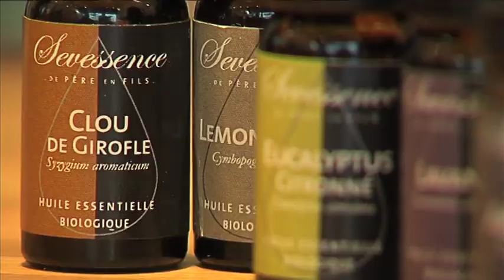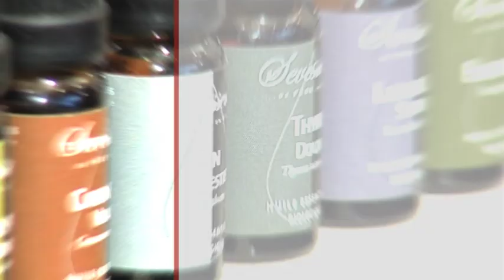Huiles Essentielles: Attention à leur utilisation